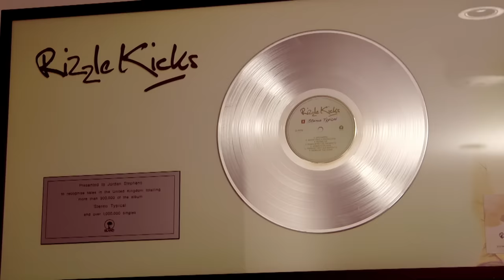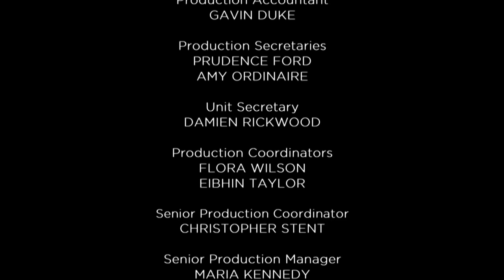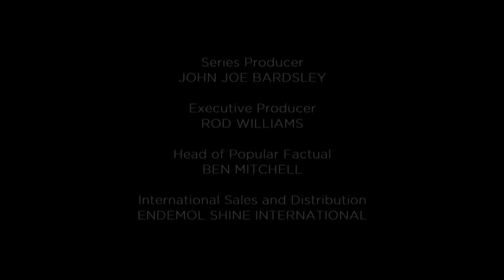They Have Hypothermia | Celebrity Island with Bear Grylls | Season 2 Episode 2 | Full Episode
Crocodile: Five days without fire, shelter or a proper meal and lashed by tropical storms - the celebs are a soaking, miserable mess. Are they strong enough for a caiman crocodile?